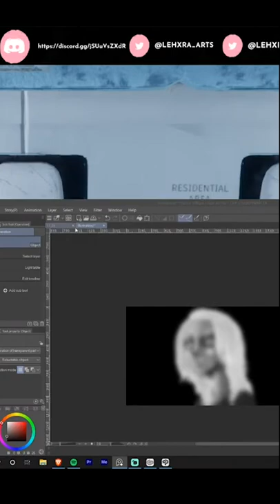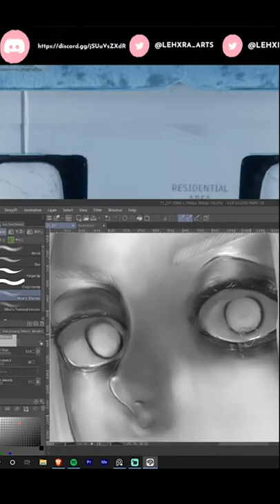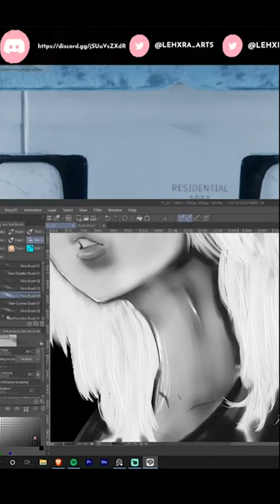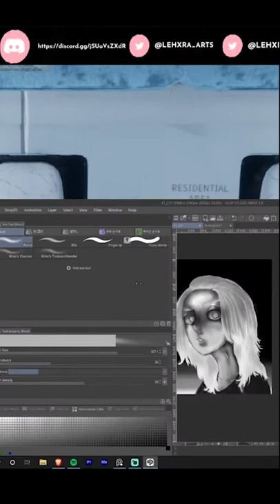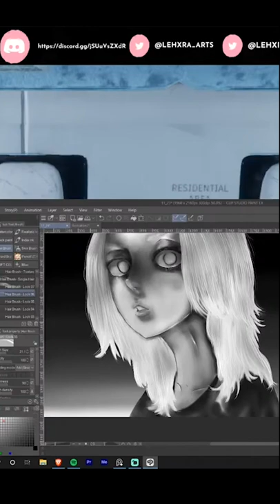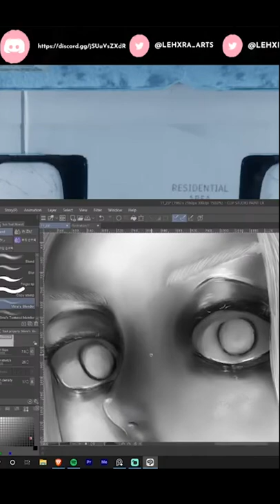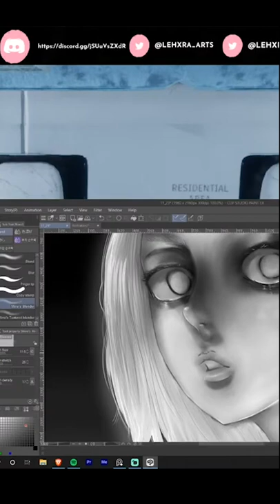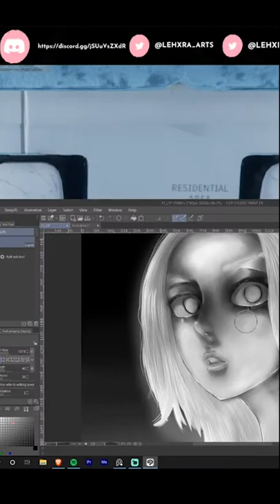Tokyo Revengers Mikey Art Speed Paint-Over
Paint-over of a Mikey fanart I was doing last year. It was a WIP and when I came back to it, I realized I wasn't into it anymore and decided to 'fix' it.